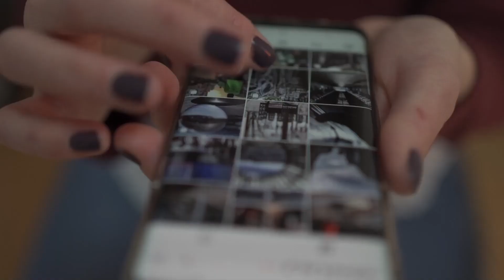Tengo una mala y una buena noticia para el PP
👉  Apóyanos para mantener nuestra libertad e independencia informativa
            ▶️   Donación